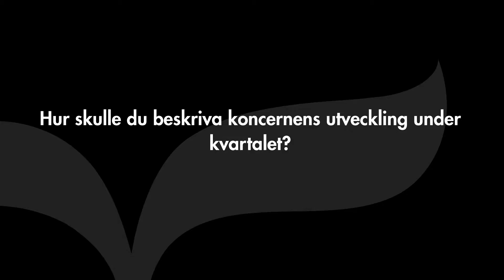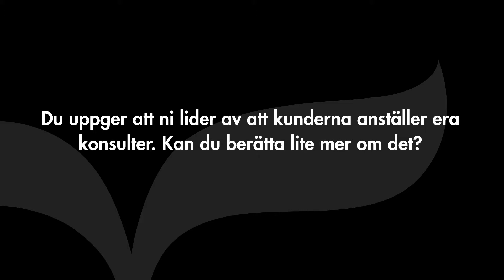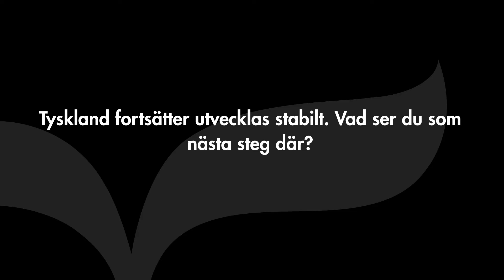Poolia - Intervju med VD Morten Werner (Q3 2016)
Poolias VD Morten Werner berättar om utvecklingen under kvartalet, problemet med att kunderna anställer bolagets konsulter, planerna för Tyskland samt avslutningsvis hur branschen generellt utvecklats under kvartalet.